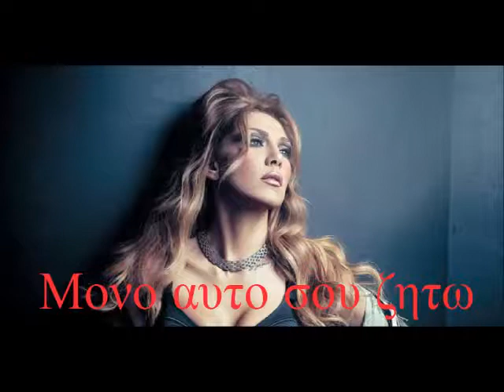Αγγελικη Ηλιαδη-Μονο αυτο ζητω refren